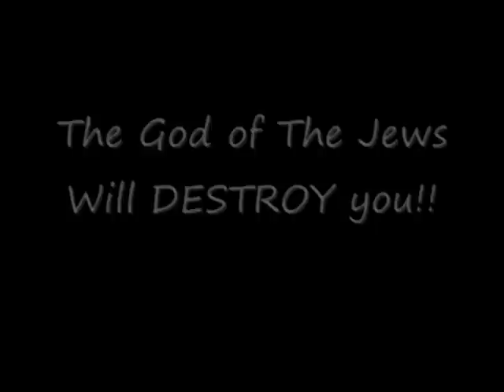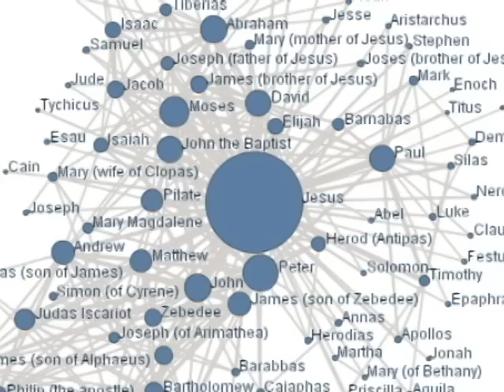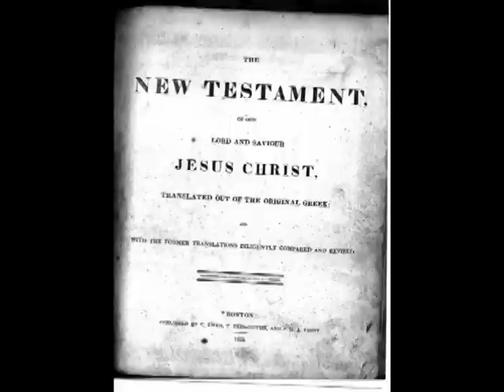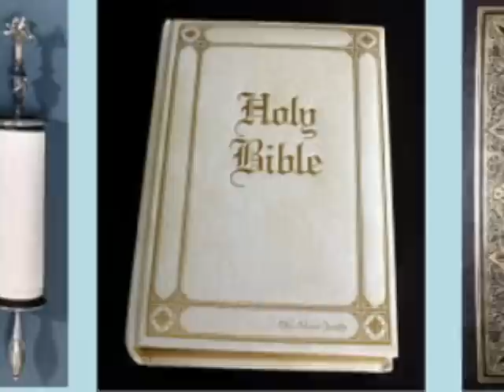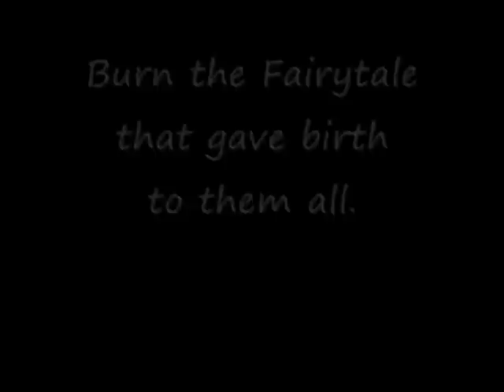Judaism Christianity and Islam Exposed "Fairytales on Fire!"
See how the big three religions came to be.